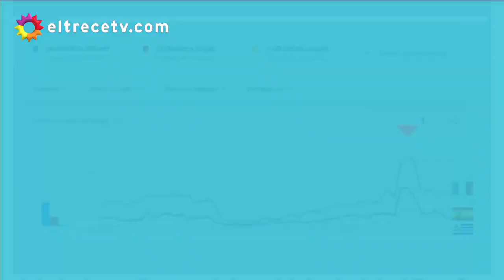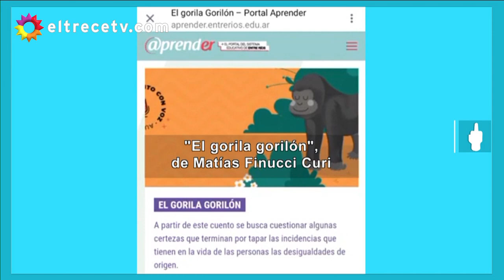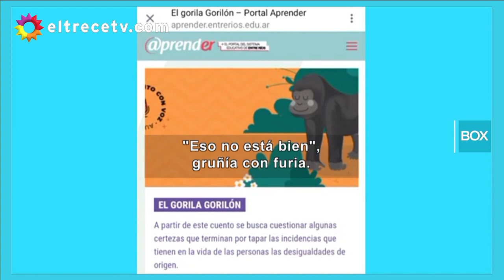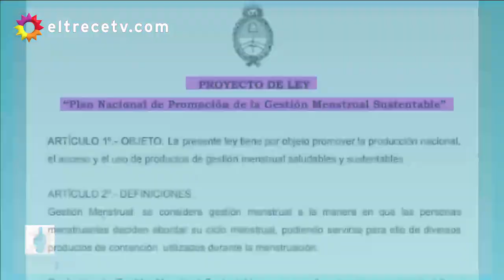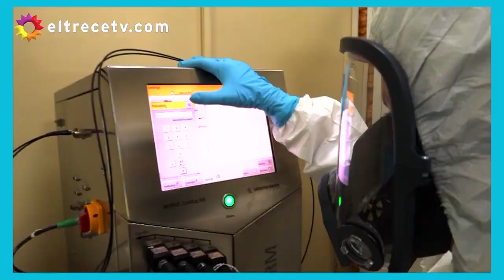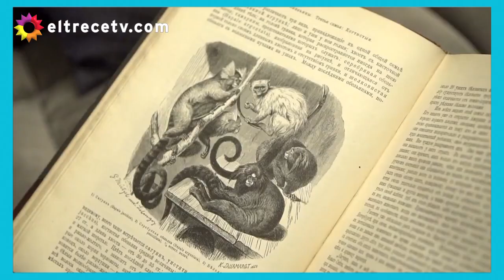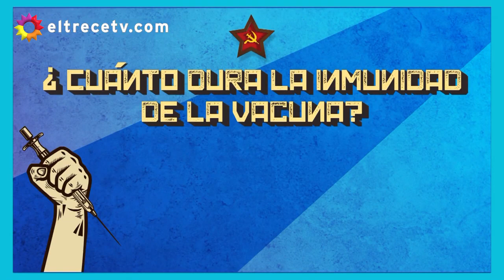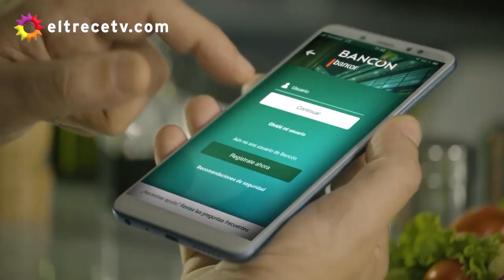Lanata 8 noviembre 2020